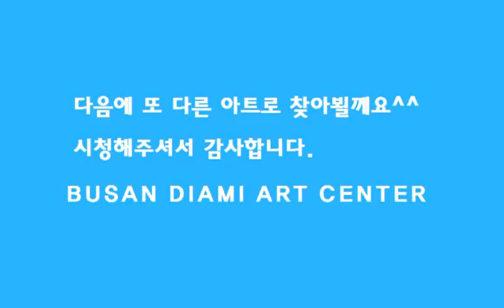[부산다이아미]사선브러쉬로 프렌치그리기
다이아미 앵글나이프 4호 사선브러쉬로 프렌치라인을 그리면
더 깔끔한 프렌치 라인을 그릴 수 있답니다.